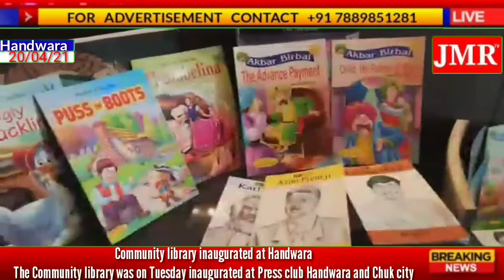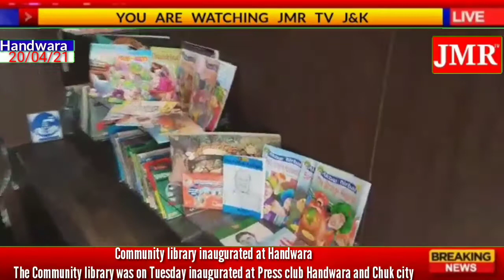Community library inaugurated at Handwara The Community library was on Tuesday inaugurated .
Community library inaugurated at Handwara
The Community library was on Tuesday inaugurated at Press club Handwara and Chuk city restaurant by Municipal Chairman Handwara Masroor Ahmad Banday.